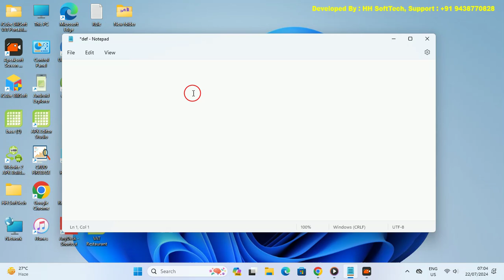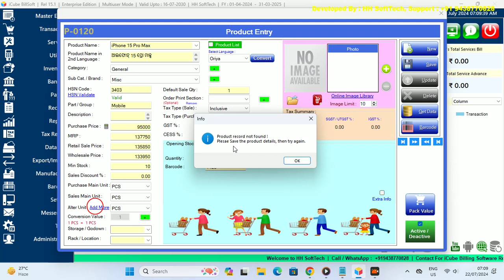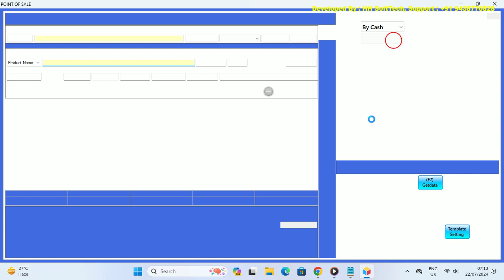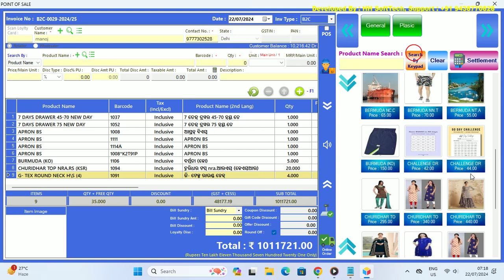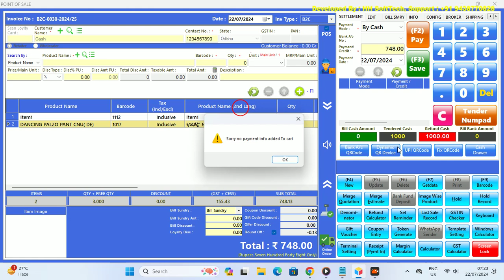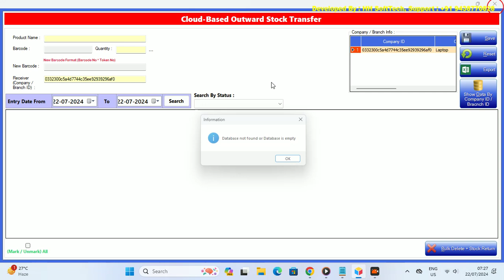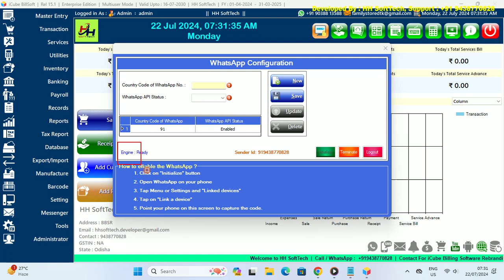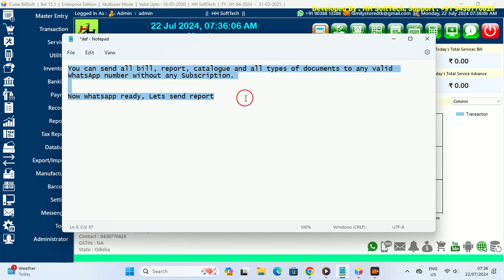iCube BillSoft Ver 15 .1 has been released. (Source code in VB.NET + SQL Server + Flutter)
Features :-
Items Multi Language Management
Combo Pack Items sale by Single Barcode
Buy X and Get Y offer on different Items
Multi Branch Cloud Based Stock Transfer
Dynamic UPI QR Code device connectivity (Live)
Secondary Display having live Dynamic UPI QR Code
Automatically send the reminder notice to debt customers
Items QR Code Label Print (Bulk Wise)
Salesman Android Mpbile Apk (Online and Offline mode)
Customer Reward Point Management
Discount offer on Items Specific Quantities Range
Items Multiple Unit Conversion Factor
Weighing Scale Machine Implemented
Products Catalogue Maker
Products Repacking
Favourite Product Entry and it's function while selling
Auto & Manual , Google Drive Backup and Restore
Gas Cylinder and Water Container Management Module
Audit Trial Report
Cloud Update feature
Google Drive Connectivity to upload all reports
Privilege Card Sender and Management
Digital Gift Card Sender and Management
Item entry by mobile app (Speak and Write)
Margin Calculation
Cheque Book Management
Products Manufacturing
Mobile IMEI Numbers Management
Items name print in multi languages in Sale Invoice
Auto calculate the item quantities from customer's adjustable amount
34 Dashboard Charts
Bulk Message
Broker Management
GSTIN Validation
HSNC Validation
Sales Invoice Template viewer
Activate/Deactivate Items
Android Application
UPI QR Code Payment Feature
Customer Display
LAN Chat
User Control
Cipher Barcode
Payroll Management
Text to Speech for Transaction Rechecking
Reminder
Customer Display
Transporter Management
Estimate Bill
Sale Entry
Purchase Entry
Sale Return
Purchase Return
Quotation
Purchase Order
Receipt
Payment
Service Creation
Service Billing
Banking
Expenses
Income
Inventory Management
Stock Adjustment
Contact list
All Records
All Reports
Export Data
Import Data
Backup
Restore
Barcode
GST Report
GST Return
GSTR1
GSTR3B
CESS
TCS Validation
TCS Report
TDS
Unit
Unit Conversion
Cash Book
Day Book
General Ledger
Balance Sheet
User Registration
Logs
Prefix Invoice Code
Invoice Header
Cheque Printing
Auto Backup
Auto Roundoff
Auto SMS
Screen Lock
Stock Status
Best and Low Selling Items
Email Sender
SMS Sender
Balance Sheet
Profit and Loss
Dash Board